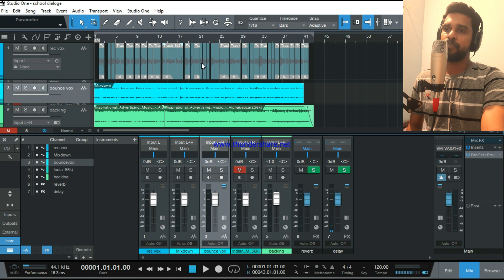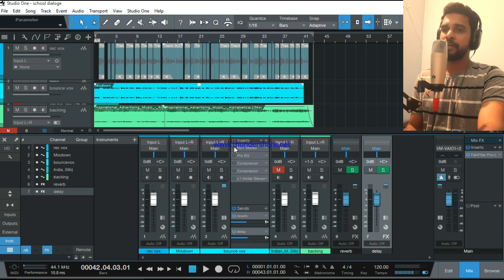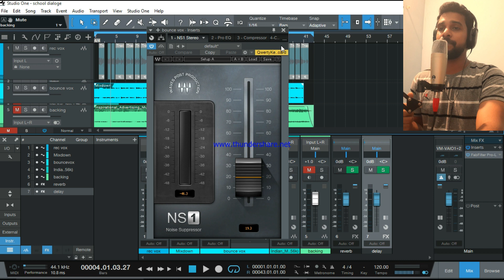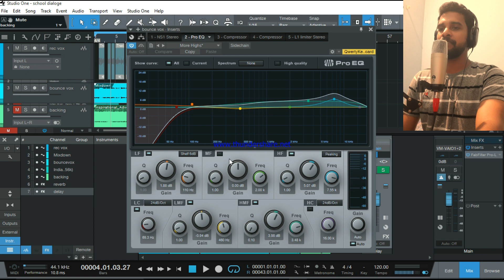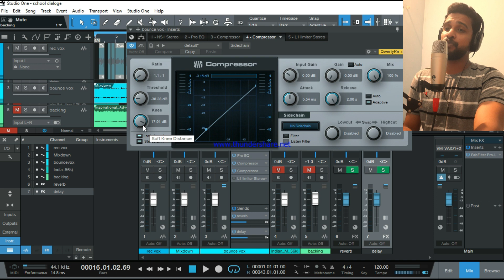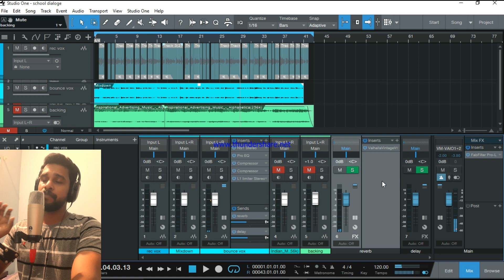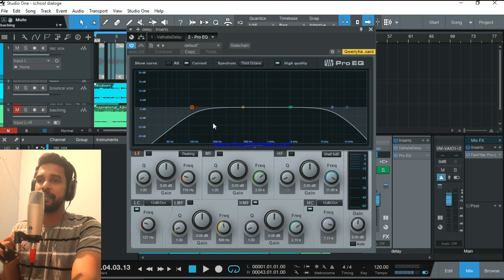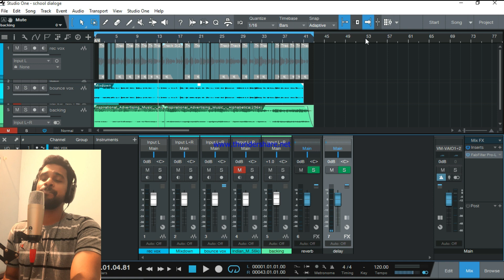Announcement Vocal Editing Malayalam 2020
Hi Everyone Welcome to our Youtube Chanel.